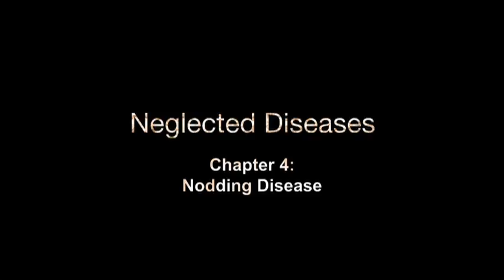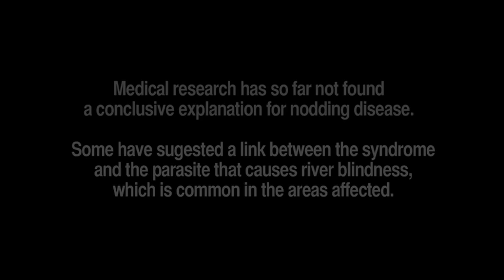Neglected Diseases - Nodding disease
Nodding disease first emerged in the Sudan in the 1980s. A neurological disease characterized by episodes of nodding and seizures, it now affects a growing number of children in Uganda, Sudan and Tanzania. There is little understanding of the disease, no known treatment and no cure.